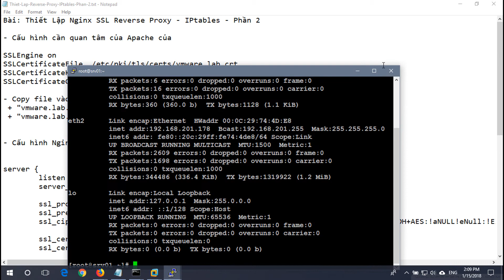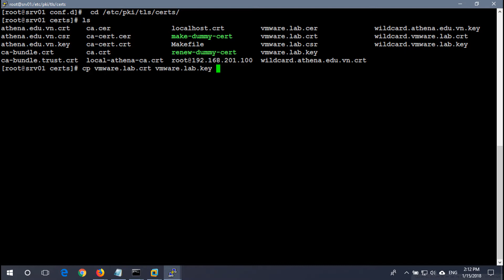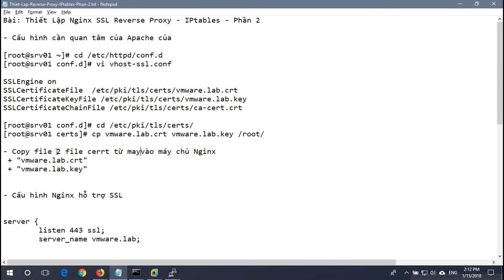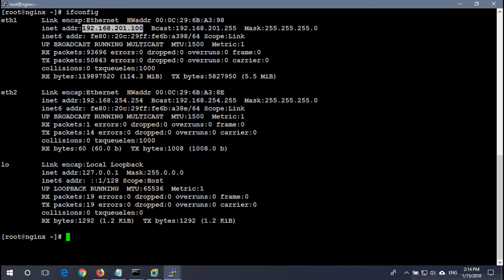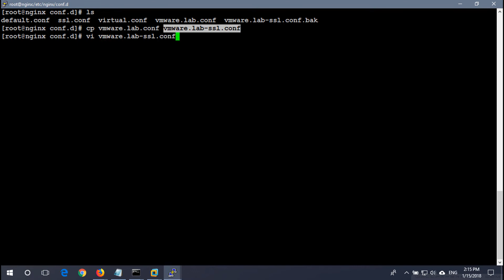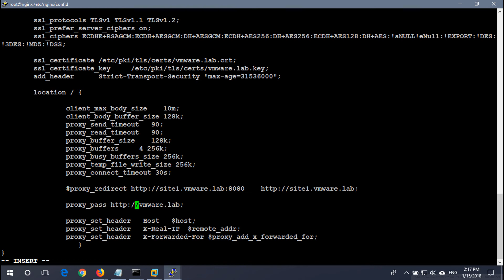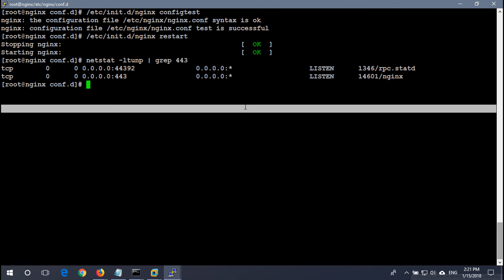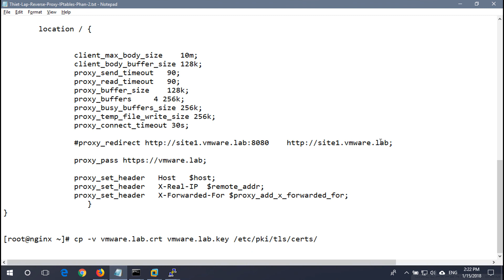Bài: Thiết Lập Ngnix Reverse Proxy - IPtables - Phần 2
Các bạn sử dụng file hướng dẫn ở bên dưới

Thân.